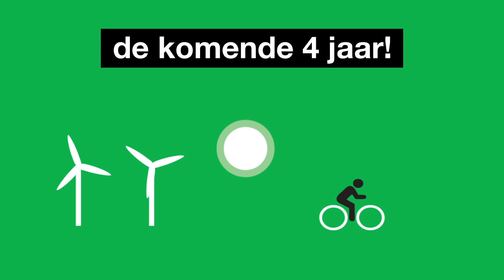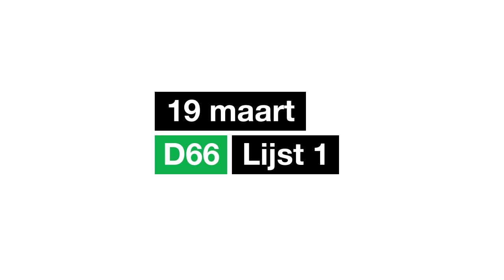D66 campagne video